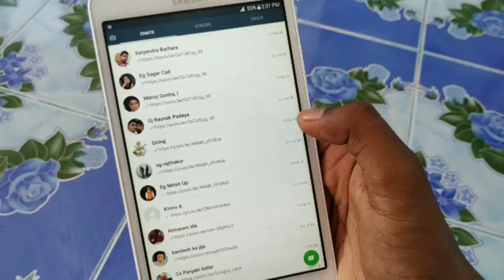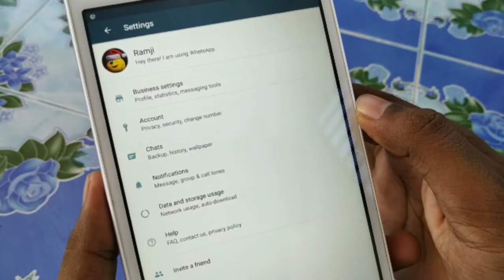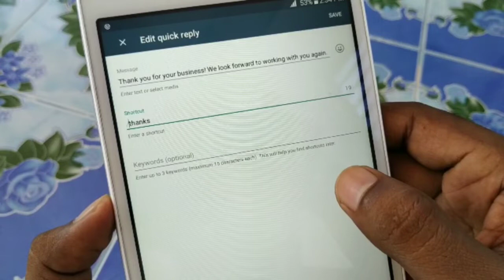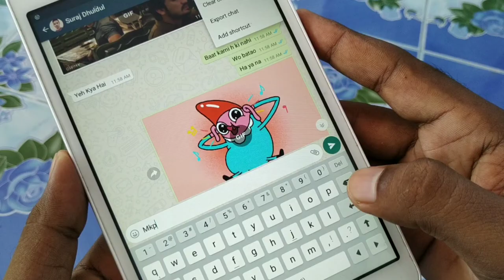Whatsapp Business App में Quick Reply Features क्या है , और ये कैसे काम करता है ? | Ramji technical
ramjitechnical Ramji Technical me Aapka swagat hai ..ramjitechnical Whatsapp Business App में Quick Reply Features , ये कैसे काम करता है ? In this video we are talking about whatsapp new quick reply features ke baare me , to chaliye jaante hai